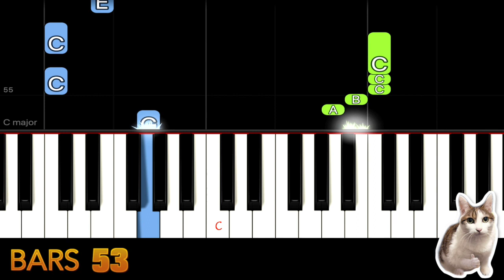Imagine - John Lennon - Piano Tutorial Easy + Free Sheet Music PDF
Imagine Tutorial Easy.
This video is suitable for children or beginner to practice piano or drum.
We have different versions. Welcome to play with us.